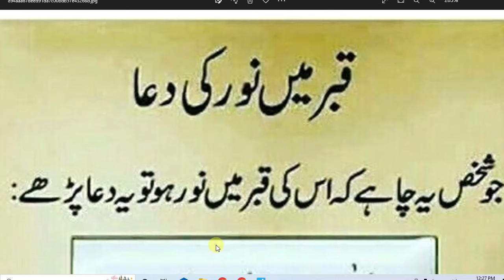daily dua every muslim || جمعہ کے دن قبر میں نور کے لیےصبح کے وقت پڑھیں